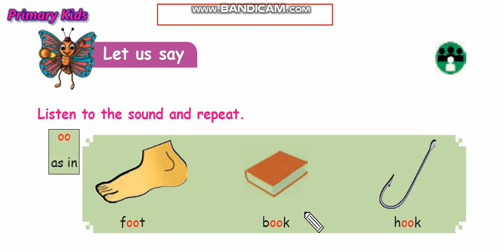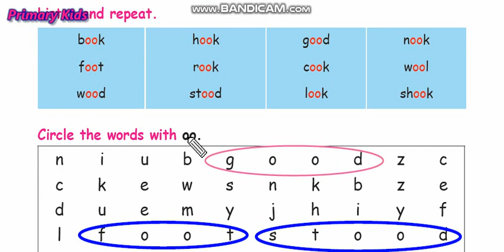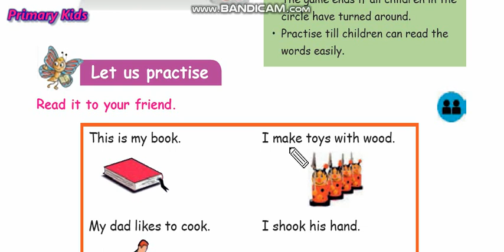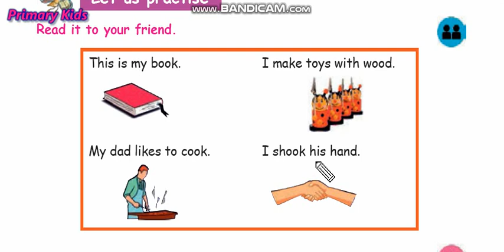Std 3 - English - Term 1 ( Page - 75,76 )